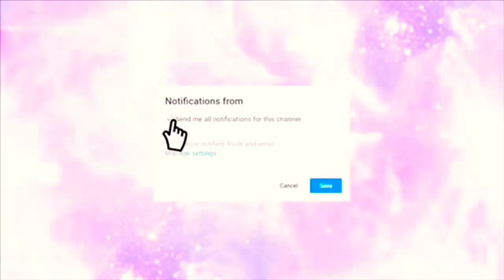VLOGGING ☺️ | TYKISHAGRAY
watch?t=123s&v=VrfOGDZ9zlE

Age:Ty,20
Camera Used:iphone 
Editing software:imovie
Located:Jamesville Nc,
About Me
Showing u love An Friendship An happiness  I like to prank an,tell u Guys stories I do crazy challenges for u guys, an I also vlog so be part of it please I will be posting A lot so tag along my crazy journey by subscribing my channel.❤️